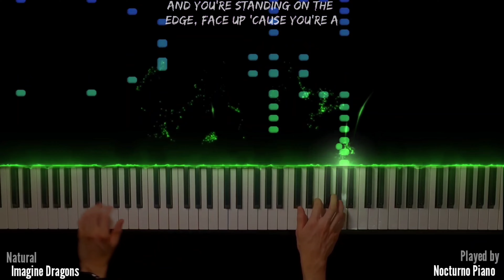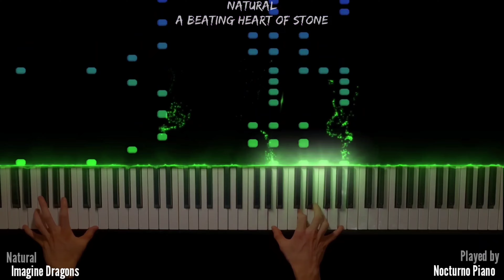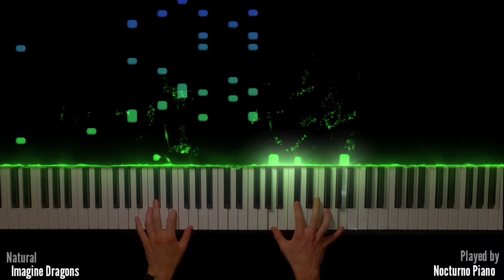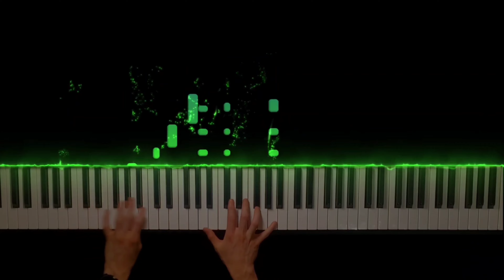Imagine Dragons - Natural (Epic Piano Cover)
🎵🎼FREE MIDI Even if my MIDI files are free, you can still give me a small donation. Thanks!

🎵Enjoy this piano video!!!

🎵Played : July 6, 2024